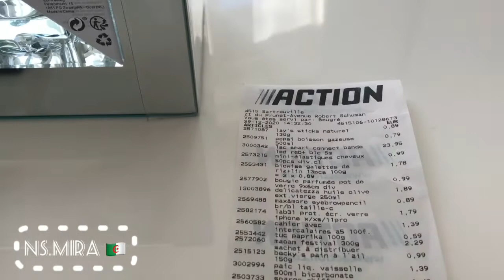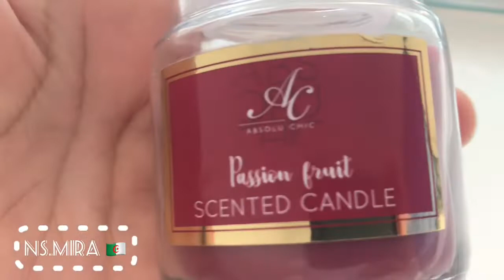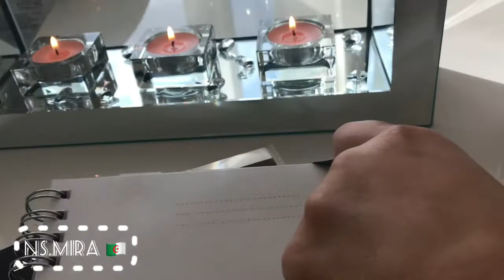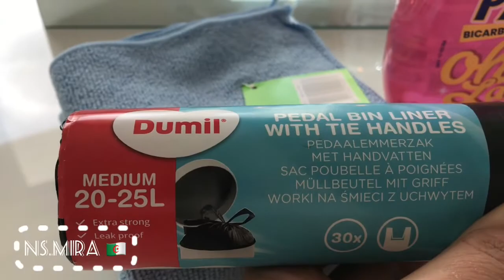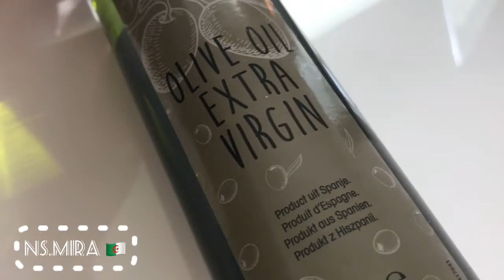HAUL_ACTION مشترياتي الرائعة من أكسيون (action) بتمن جد مناسب